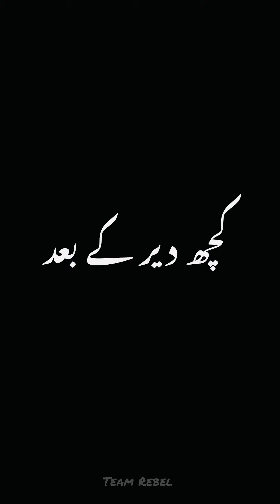Chalak Musafir😎 Aur Rikshaw Driver🛺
Aaj ki  video mein, ham Team REBEL lekar aaye hain ek zabardast mazaak, jha ik Chalak Musafir Aur Rikshaw driver ki ik funny video paish Ki Gi H    ! Tayyar ho jayein muskurane ke liye aur sath hi ek anokha sabak seekhne ke liye.

➤About:
Welcome to Team REBEL, where laughter meets learning! . Join us on our journey to entertain and educate, ! We pride ourselves on delivering funny and insightful content that resonates with audiences worldwide. Join our rebellious squad as we redefine entertainment and education, one video at a time.

➤Hashtags!